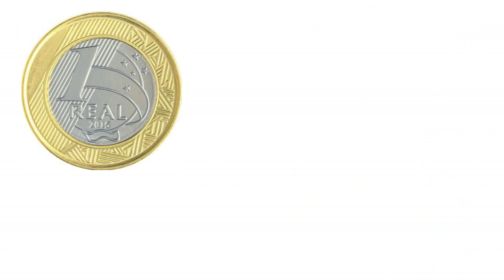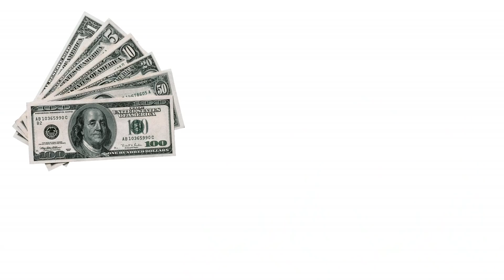ADOLESCENTE RICO vs ADOLESCENTE POBRE /BELA MENEZES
Canal Bela Menezes